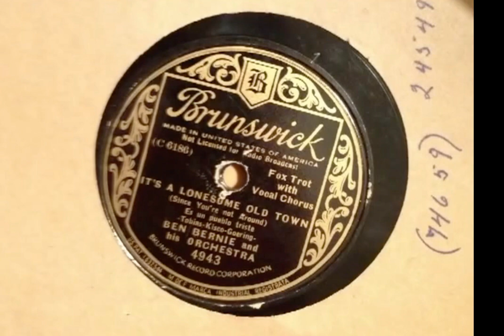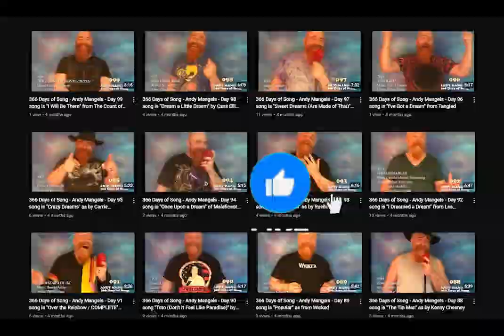366 Days of Song - Andy Mangels - Day 287 is "It's A Lonesome Old Town" as by Frank Sinatra & Sting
"It's a lonesome old town, When you're not around..."

Day 287 song is "It's A Lonesome Old Town" as by Frank Sinatra and Sting
My 2024 Resolution is to release one song a day, sung live in one take, for the entire year. 366 songs!

Backing Track by Ped Xing. Production Titles & Edits by Andy Mangels

Monday = Showtunes / Tuesday = Pop & Rock /Wednesday = Disney / Thursday = Country / Friday = Comedy / Saturday = Potpourri / Sunday = Vintage